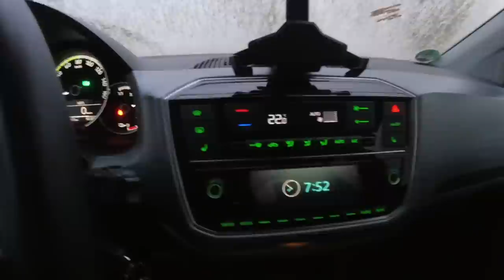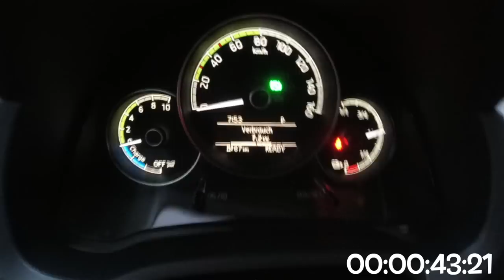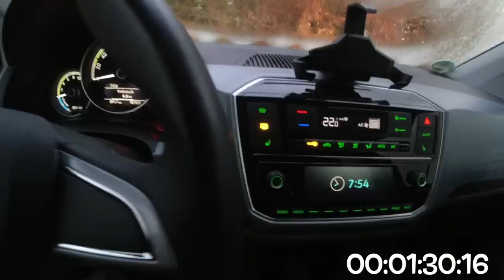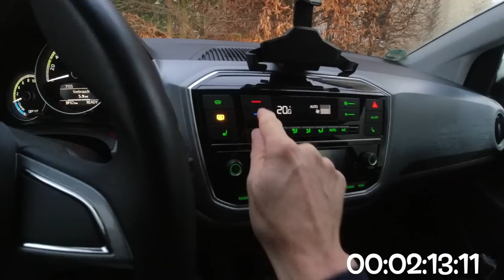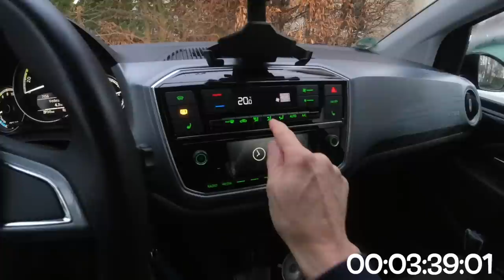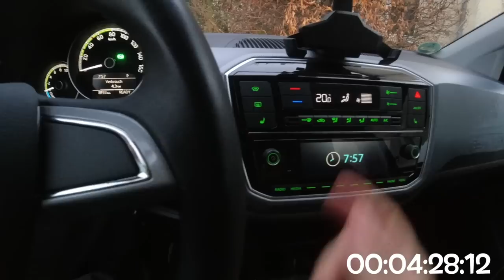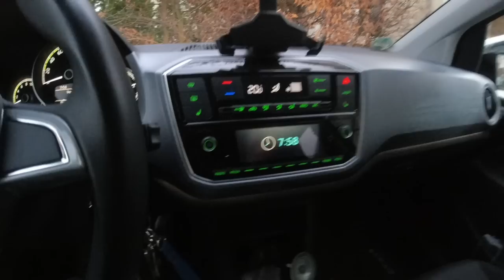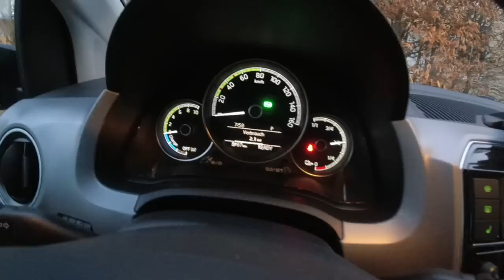Eisfreie Scheiben - So lang dauert's wirklich beim E-Auto | Ohne warmen Motor Scheiben enteisen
Jedes Jahr warnt der ADAC und viele andere vor Autofahrten mit unzureichend freien Scheiben. Sogenanntes Guckloch fahren ist ein erhebliches Sicherheitsrisiko. Doch wie lange braucht ein E-Auto eigentlich um seine Scheiben frei zu bekommen wenn es keinen warmen Motor hat. Wie viel Reichweite geht tatsächlich beim heizen eines Elektrofahrzeugs verloren?